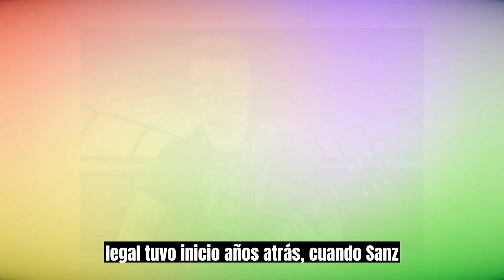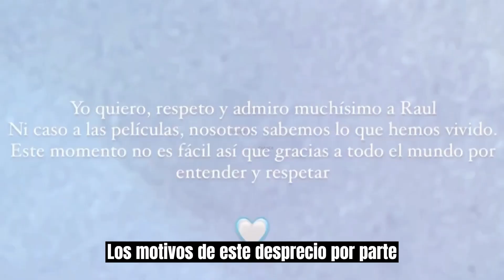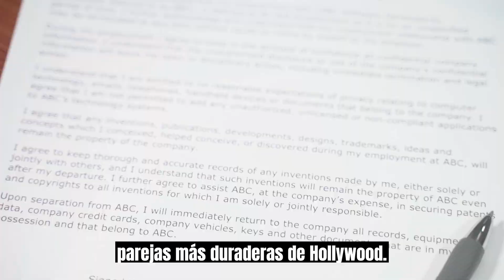🎶SHAKIRA y ROSALÍA ¿Próxima Colaboración? 💥 | noticias del espectáculo🕵️‍♀️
Alejandro Sanz enfrenta problemas legales, ya que el Juzgado de Primera Instancia nº47 de Madrid ha declarado en rebeldía a Alkazul S.L, la sociedad vinculada al cantante.

Meryl Streep y su esposo, Don Gummer, anuncian su separación poco después de los Premios Princesa de Asturias. A pesar de haber estado separados durante más de seis años.